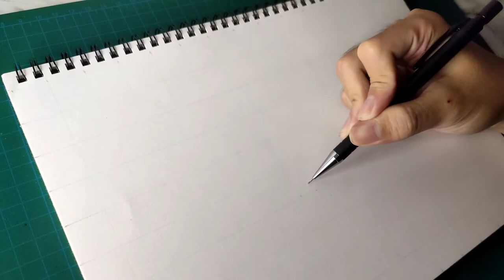How to Draw Geto Suguru - [Jujutsu Kaisen Season 2]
How to Draw Geto Suguru - [Jujutsu Kaisen Season 2] | Grib Method for beginners

Materials:
- HB Pencil
- 2B Pencil
- 7B Pencil
- Sketch Peper A4
- Eraser
- Ruler